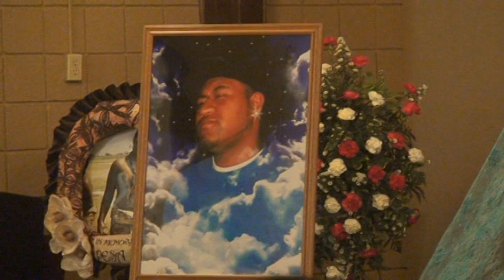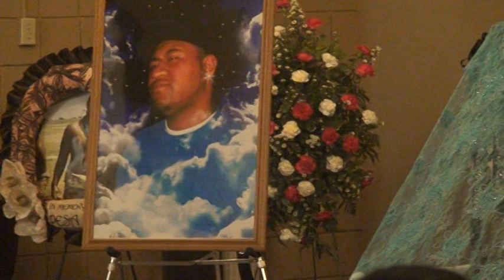Sitagata Kids's Song.MPG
Song sang by Pesa's cousins the Sitagata Family...Great Job...